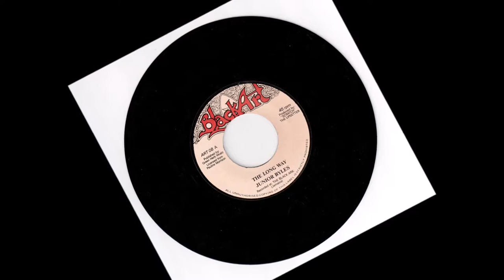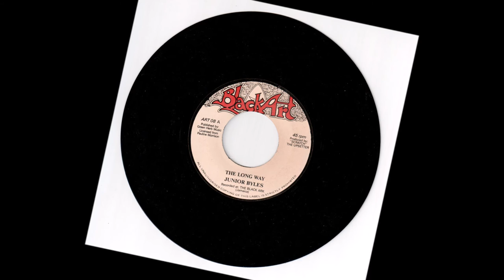Junior Byles - The Long Way